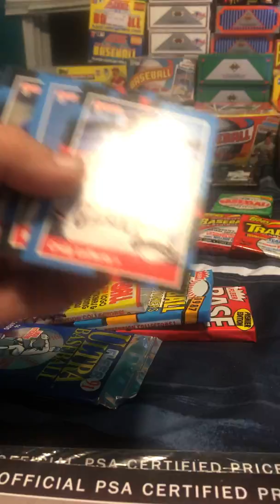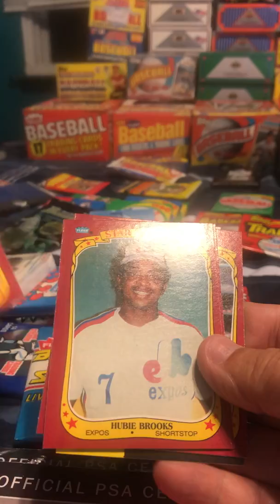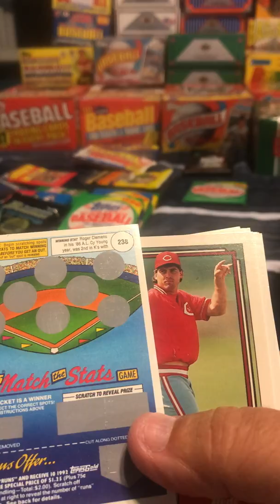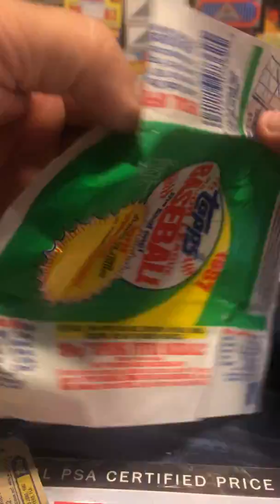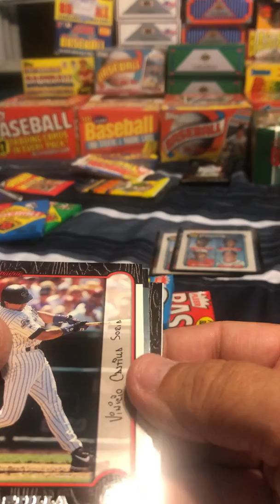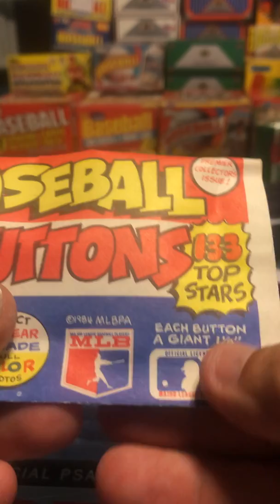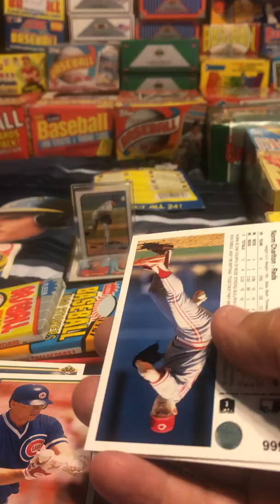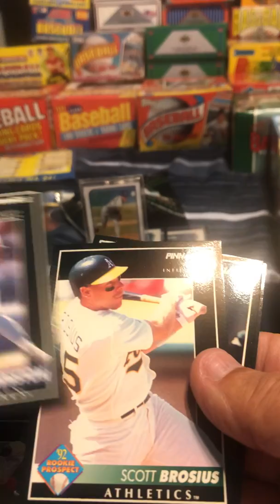Mail Call:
Today on Mail Call: